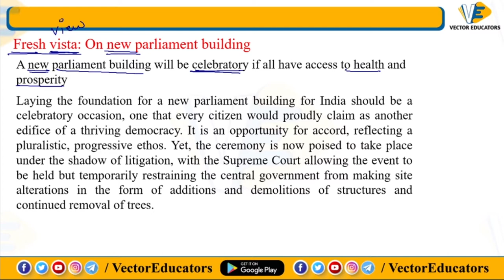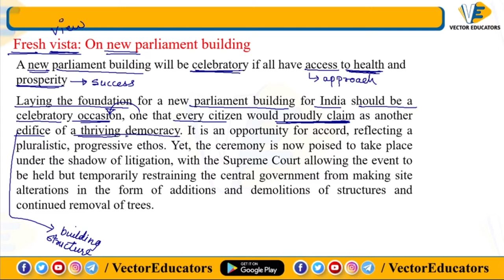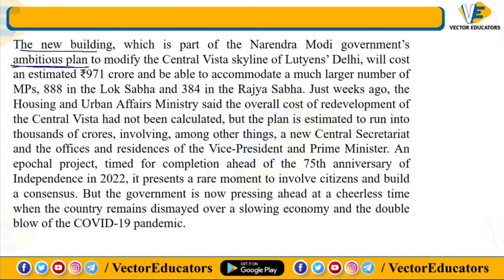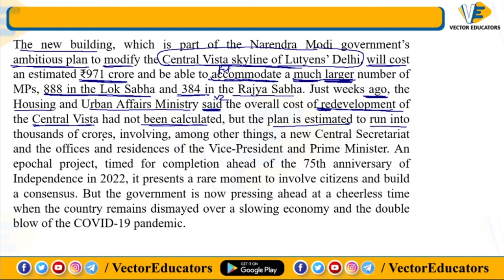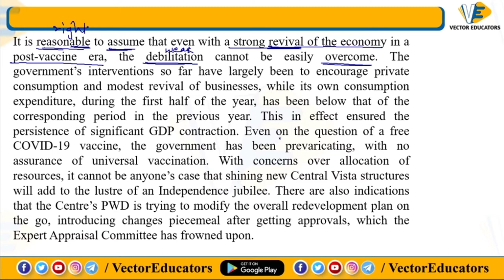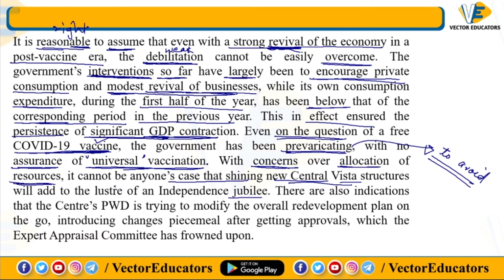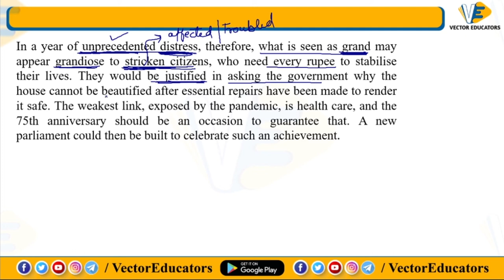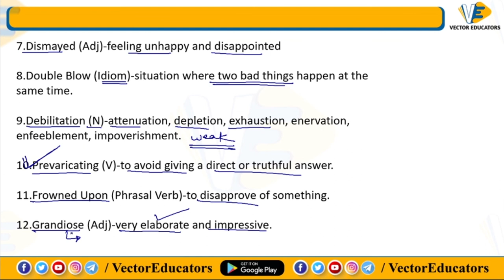THE HINDU EDITORIAL ANALYSIS (WITH VOCAB) | LECTURE - 24 | ENGLISH | IBPS | RRB | PO | CLERK| 2020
VECTOR EDUCATORS | THE HINDU EDITORIAL ANALYSIS (WITH VOCAB) | LECTURE - 24 | ENGLISH | IBPS | RRB | PO | CLERK| 2020 | 10-DEC-2020 | Live AT 10:00 AM